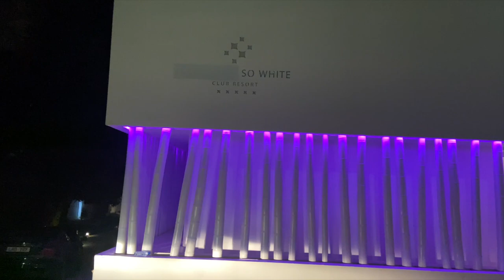A HOT GIRLS HOLIDAY 101| Daily Carrington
HIYA!💓💓💓
so I am back with another holiYAY vlog, I also have a pack with me/holiday looks book video coming next week so keep ya eye out OKKKK!